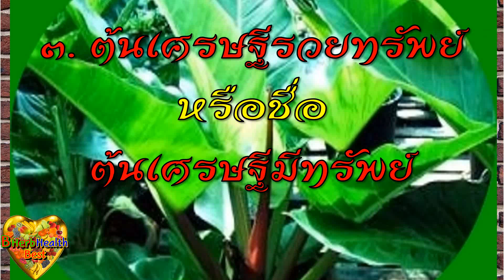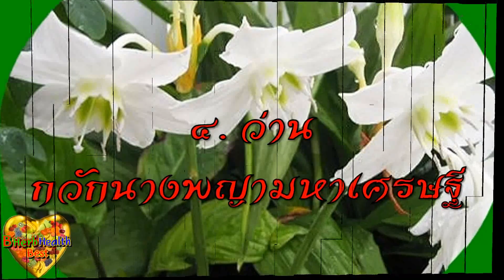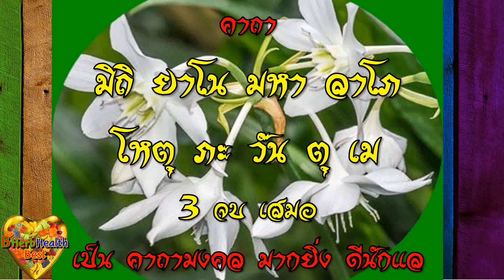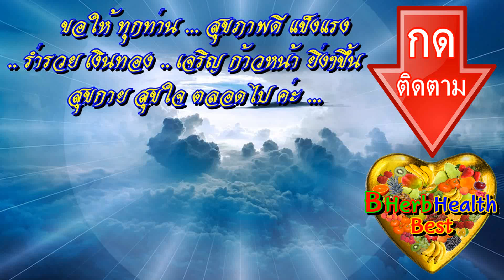12 ต้นไม้มงคล ปลูกแล้วรวย เพิ่มโชคลาภ เสริมดวง รับทรัพย์ ปี 2566 รวยจัดหนัก เพิ่มเงินทอง ร่ำรวยโชคดี